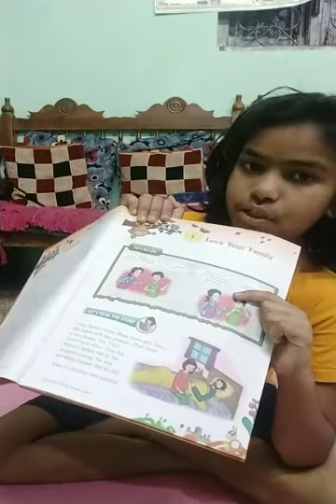Love you're family